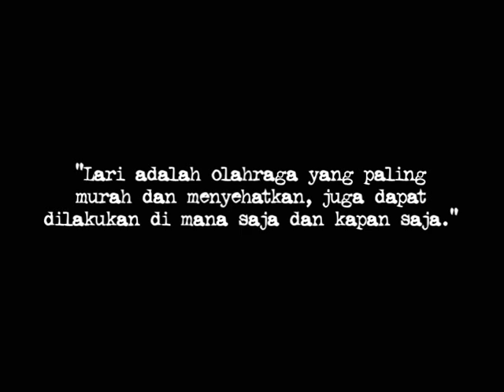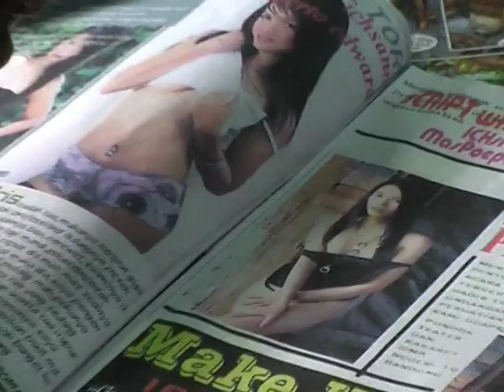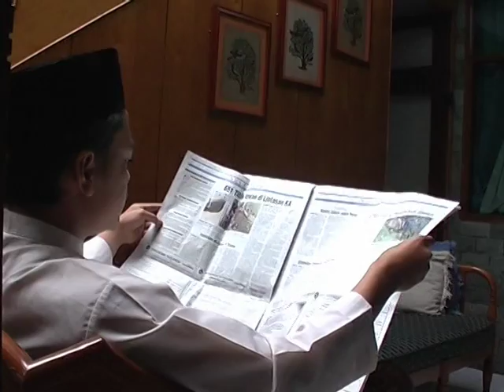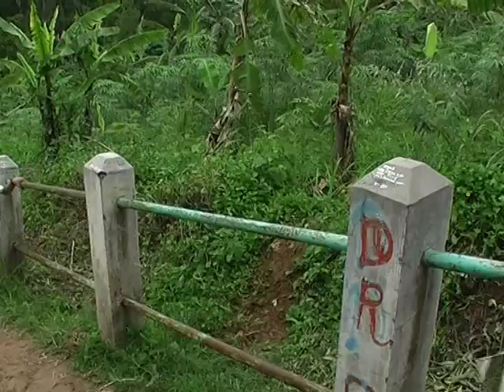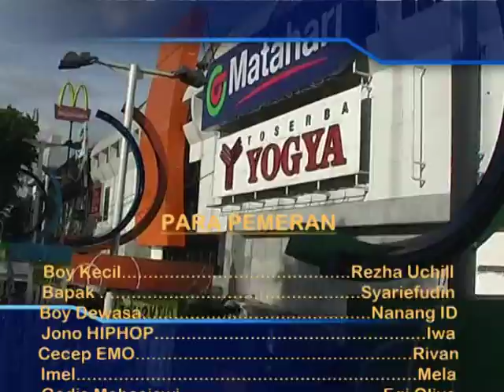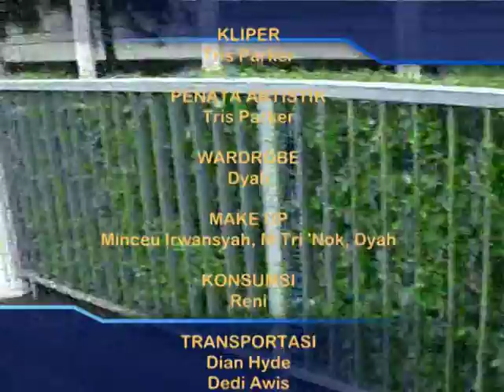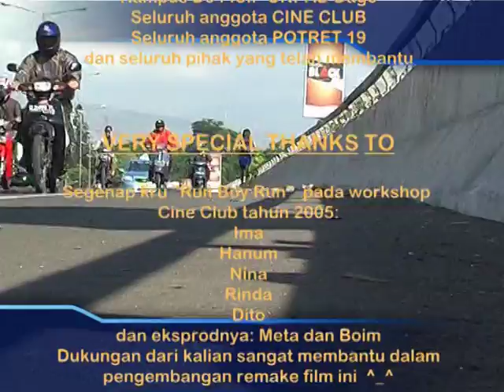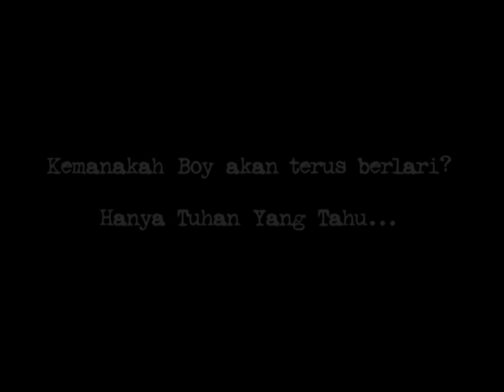Hillarious Movie that could stop your Masturbation habits : Run Boy Run (Extended)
Run Boy Run (Extended)
A Hillarious Movie that could stop your Masturbation habits